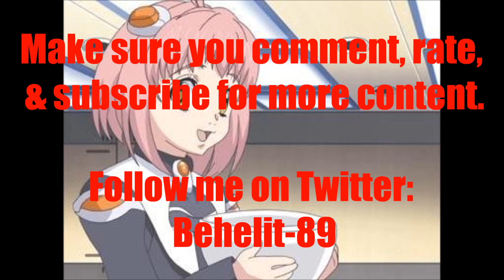Video Game Voice Comparison- M.O.M.O (Xenosaga)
Who's your favorite M.O.M.O voice? Who do you want to hear next?